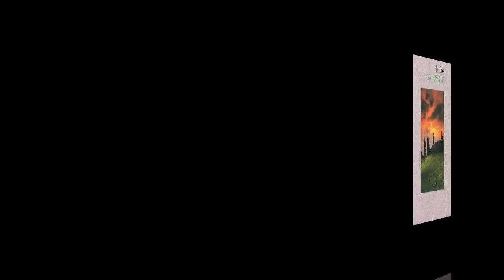Bee Gees - You Win Again (1987)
👉 SÍGUENOS 👈

Se parte de aquellas canciones que te llevarán a la nostalgia de esos años. No te arrepentirás.

Si estás en tu trabajo u oficina, escúchanos a través de Winamp y VLC Media Players.

👉 WINAMP
Menú, Abrir, Play y pegar la siguiente dirección:

👉 VLC MEDIA PLAYERS
Medio, Abrir ubicación de red, y pegar la siguiente dirección:

Atte.
RADIO SINFONIA ONLINE
Tributo a la desaparecida Radio Sinfonia 97.3 Mhz Super Stereo.
Concepción CHILE